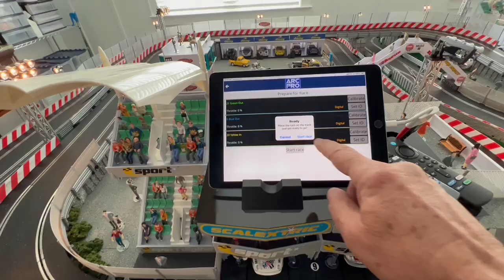Scalextric ARC PRO "Pace Car" race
My Scalextric ARC PRO slot car track.  Racing 3 "Pace Cars" on a 70 foot slot car track.